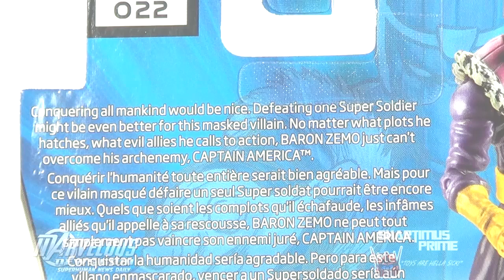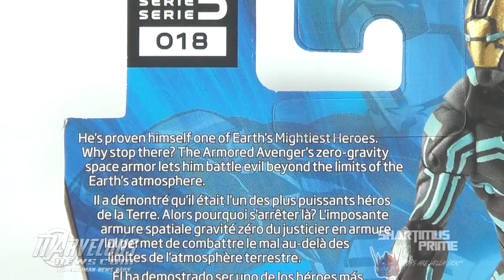Marvel Universe Zero Gravity Space Armor Iron Man Figure Review